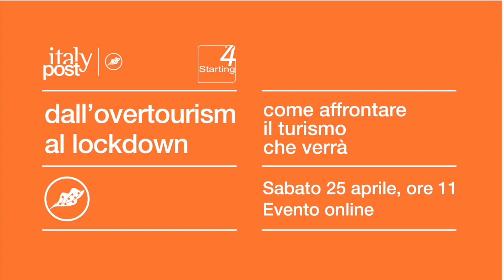Dall'overtourism al lockdown: come affrontare il turismo che verrà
Promosso da ItalyPost e Starting4, l’incontro è introdotto da Claudio De Monte Nuto, esperto di marketing turistico, presidente Consorzio Starting 4 e Openmind Travel, con gli interventi di Silvia Borsotti, co-founder, president e direttrice generale Meet Hostel, Enrico Caracciolo, direttore Itinerari e Luoghi, Giancarlo Carniani, albergatore e Italian Analyst di PhoCusWright, Riccardo Dalla Torre, direttore Fondazione Think Tank Nordest, Martha Friel, docente di Management del turismo Università IULM, Lucio Gomiero, amministratore delegato Gruppo PromoTurismo FVG, Ida Poletto, presidente Abano Ritz Spa Hotel Italy, Stefano Ravelli, direttore Azienda per il Turismo Valsugana, Patrik Romano, direttore generale Bologna Welcome, e Cristina Rore, albergatrice, vicepresidente Consorzio turistico di Saint Vincent. Conduce Filiberto Zovico, fondatore ItalyPost